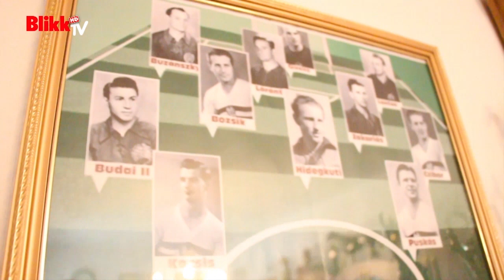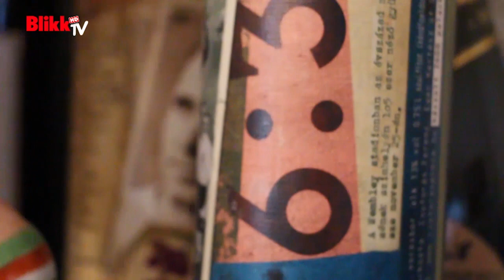Buzánszky Jenőre emlékezünk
Vasárnap 90 éves korában elhunyt Buzánszky Jenő, az Aranycsapat utolsó élő tagja.